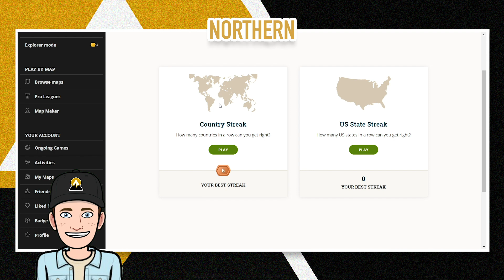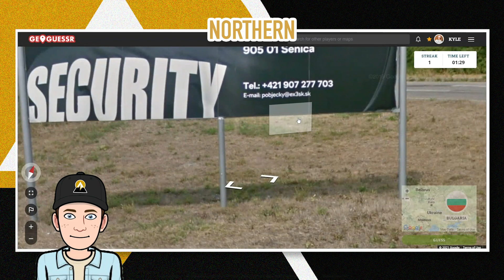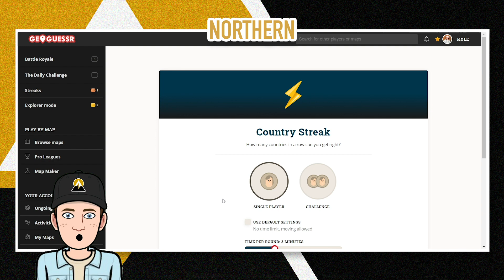STREAKING IN GEOGUESSR?!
How far can we get our streak? Watch to find out!